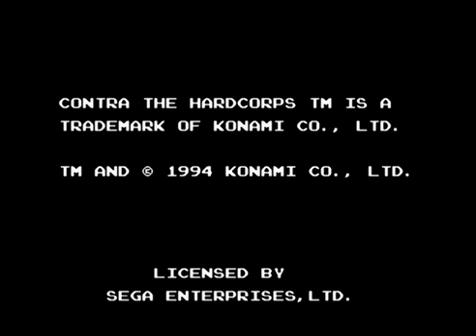Sting and Tails: Contra hard corps (Very good ending)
Пока мы делаем новые выпуски, предлагаем рубрику прохождения игр от нашего друга Sting`a и вашего покорного слуги =)